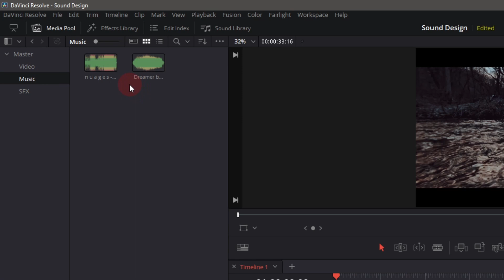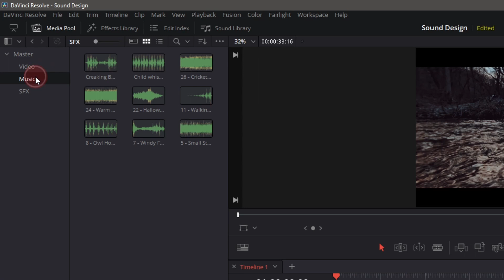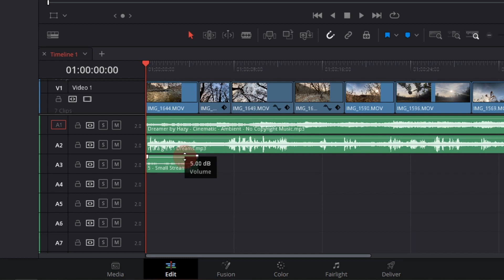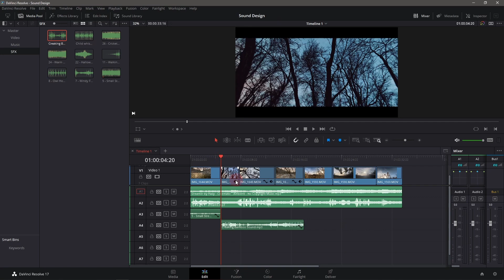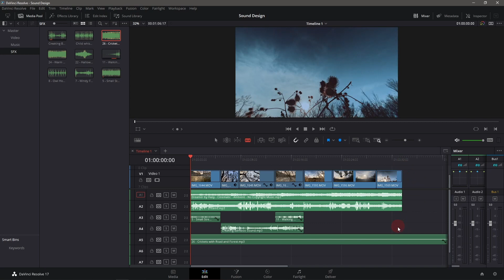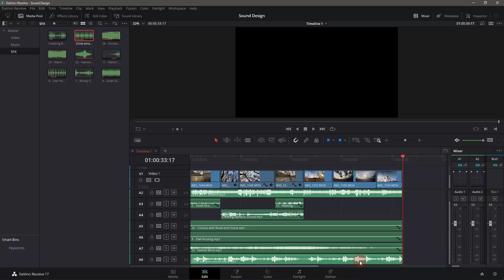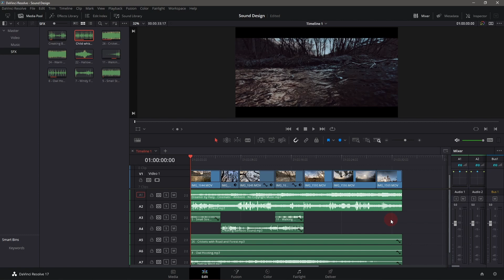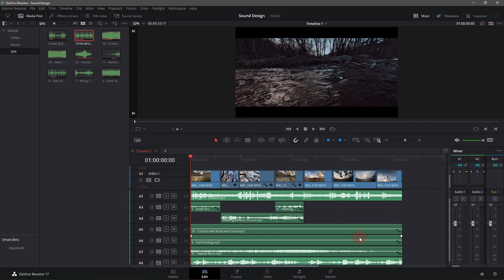SOUND DESIGN | Tagalog Tutorial | Davinci Resolve 17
paano mag edit ng music sa davinci resolve 17.
paano mag lagay ng sound effects ng video.
paano mag lagay ng music effects sa video.

Tagalog Tutorial for Davinci Resolve 17

Camera Gear & LED Lights:

Lightning LED Lights
Cloud LED Lights

Beginners Guide
Tagalog Tutorials
Free Video Editing Software
Vintage Film Look
Super 8mm Overlay
Animated Titles
Cinematic Blackbars
Animated Blackbars
Pinoy Editor
Pinoy Editor Reacts
Pinoy Video Editing Tutorial
Powerful Free Video Editing Software
Color Grading
Fusion Edit
Sound Design
Sound Effects